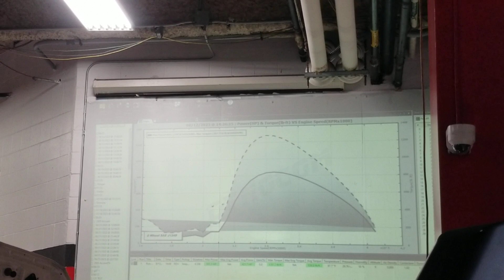Mercedes Benz C218 CLS63 Dyno